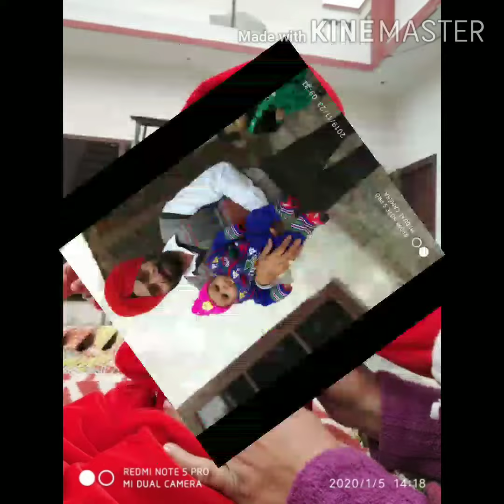26 August 2020